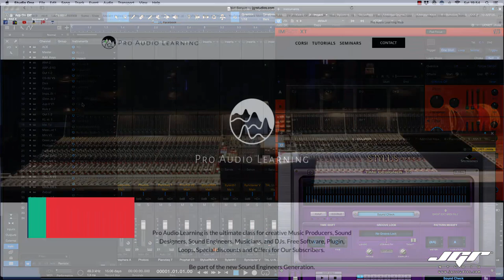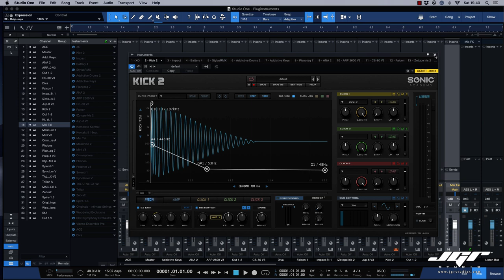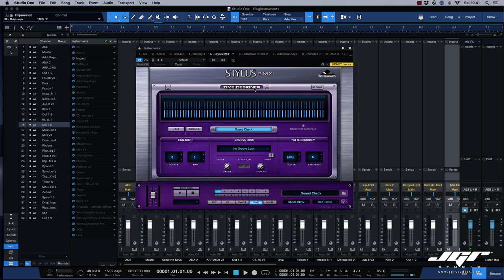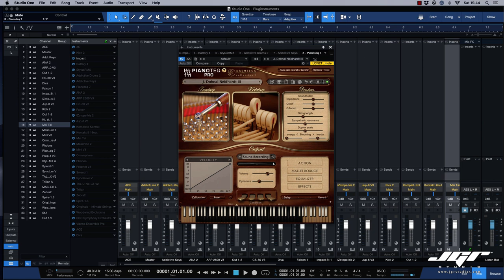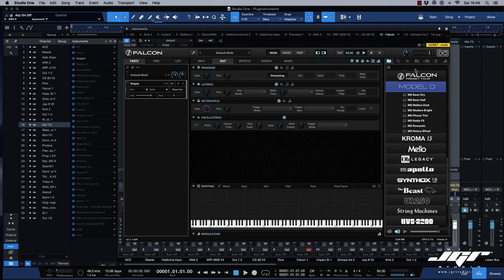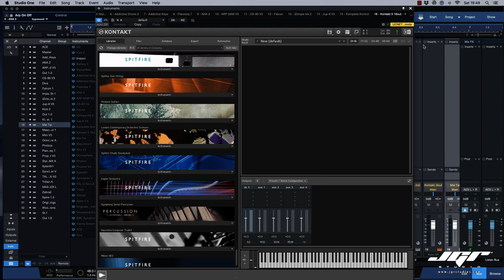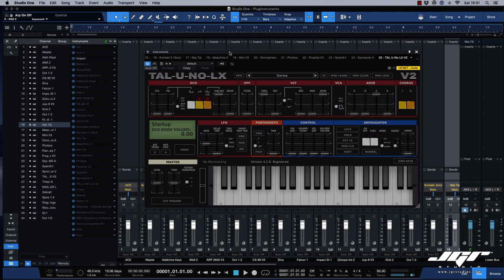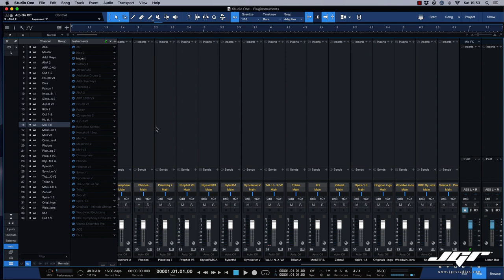I miei Plug-ins Instruments del 2020 Review Italiano